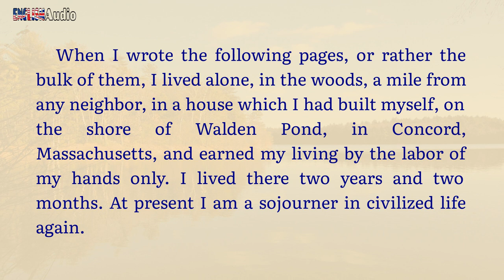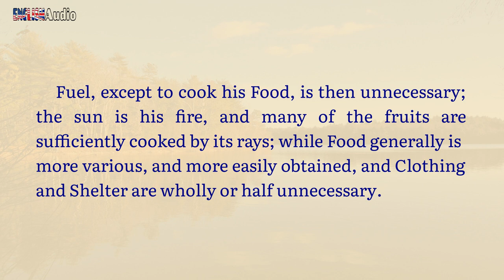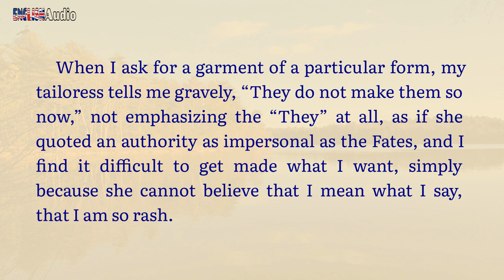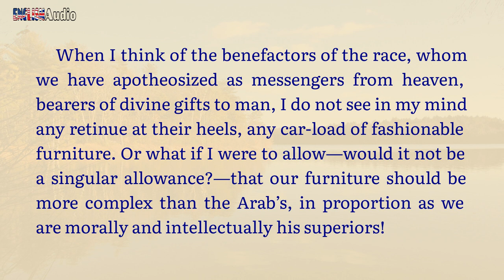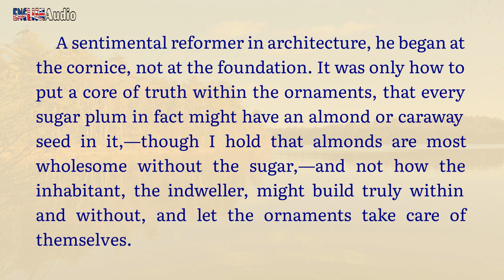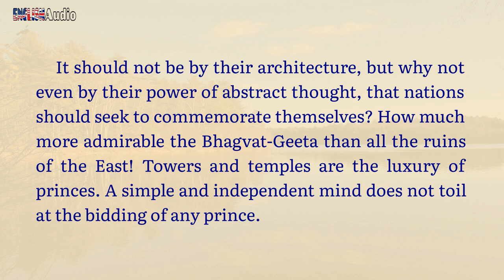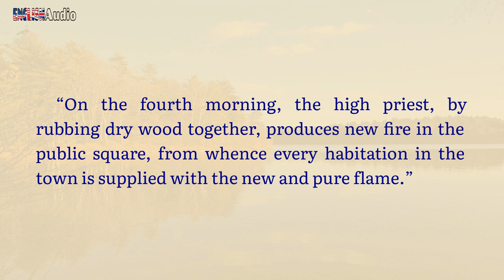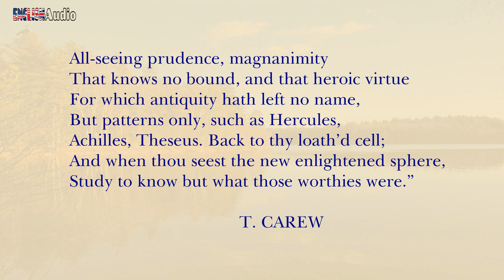Chapter 1 ✫ Walden by Henry David Thoreau ✫ Learn English through Audiobook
Learn English through the book "Walden" by Henry David Thoreau. Enjoy the interesting audio book and practice your listening and reading skills. This audiobook with text synchronized will help you understand the book easier.

✫ This is Chapter 1 "Economy" of the book "Walden".

Walden (/ˈwɔːldən/; first published as Walden; or, Life in the Woods) is a book by transcendentalist Henry David Thoreau. The text is a reflection upon simple living in natural surroundings. The work is part personal declaration of independence, social experiment, voyage of spiritual discovery, satire, and—to some degree—a manual for self-reliance.

First published in 1854, Walden details Thoreau's experiences over the course of two years, two months, and two days in a cabin he built near Walden Pond amidst woodland owned by his friend and mentor Ralph Waldo Emerson, near Concord, Massachusetts. Thoreau used this time to write his first book, A Week on the Concord and Merrimack Rivers. The experience later inspired Walden, in which Thoreau compresses the time into a single calendar year and uses passages of four seasons to symbolize human development.